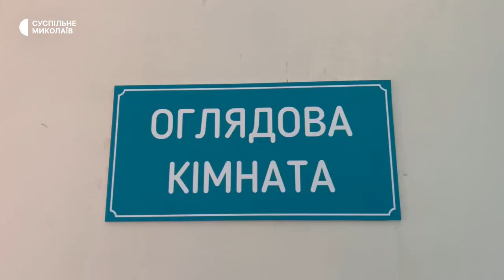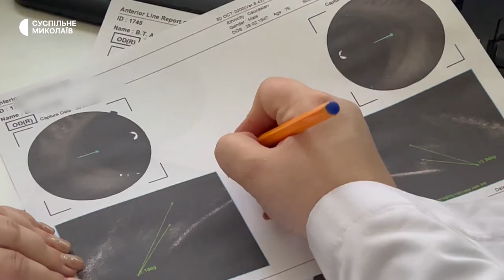Миколаївська офтальмологічна лікарня безкоштовно лікує військовослужбовців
З початку повномасштабного вторгнення військ РФ на територію України до Миколаївської обласної офтальмологічної лікарні за медичною допомогою звернулись до 250 військовослужбовців. Найчастіше військові звертаються із вибуховими травмами очей та запальними захворюваннями.